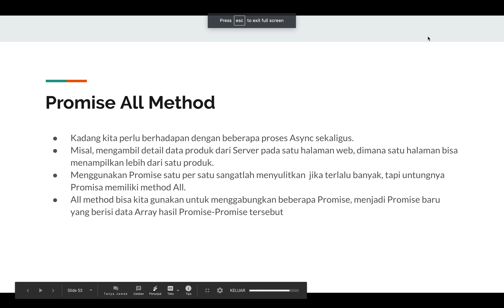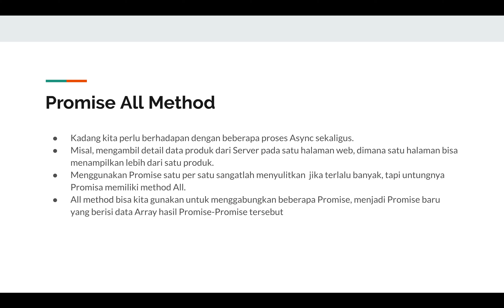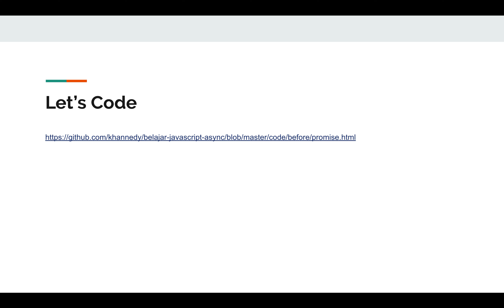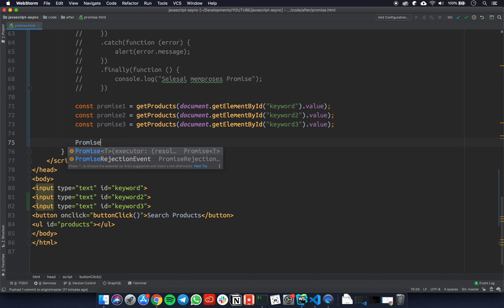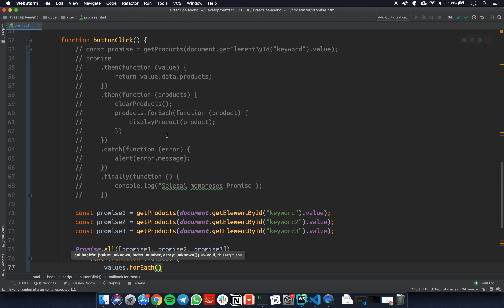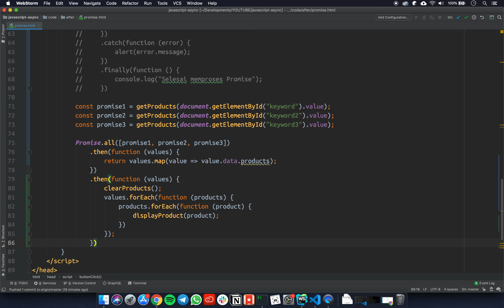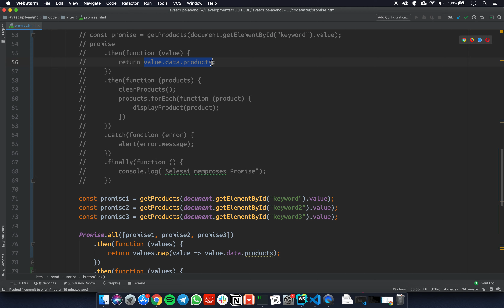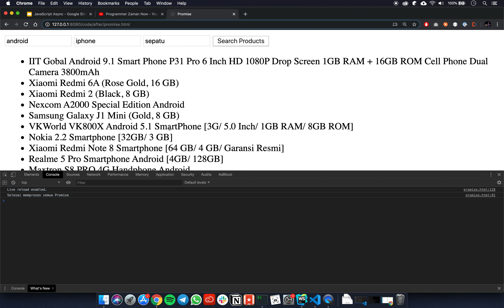Belajar JavaScript Async - 12 Promise All Method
Promise all method dapat digunakan untuk menggabungkan beberapa promise menjadi satu promise. All method sangat berguna ketika kita ingin menjalankan banyak promise secara paralel, tapi ingin mendapatkan hasilnya secara bersamaan.

Lihat juga materi lainnya

Peralatan produksi:
- Laptop : MacBook Pro 15
- Video Editor : Quick Time
- Presentation : Google Docs